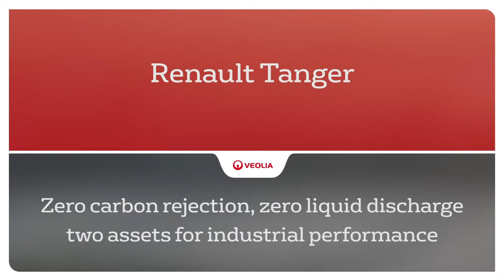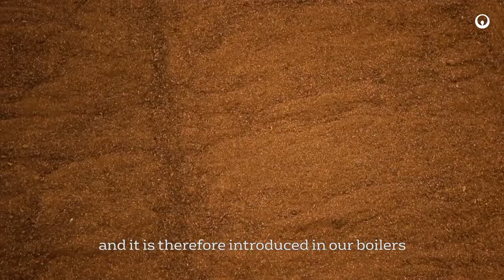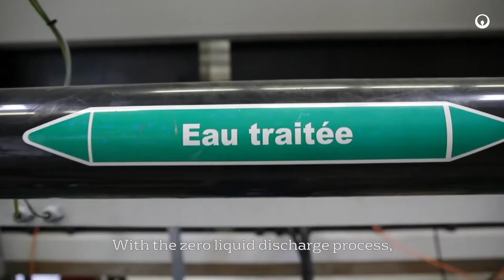Plant Renault Tanger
We have introduced two innovative solutions in the Renault plant in Tanger, Morocco, to make it a global reference in fighting global warming. 100% of the site’s heating requirements are covered by a biomass boiler fed by olive pomace. The plant operates without releasing CO2 into the atmosphere. And in addition, with a closed-loop water recycling process, the plant has halved its water consumption per vehicle produced. A crucial benefit in an area subject to high water stress